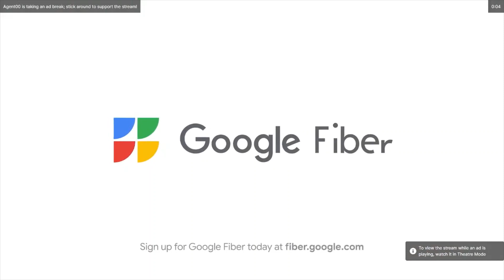Agent 00 Stream: GTA V + THE FOREST